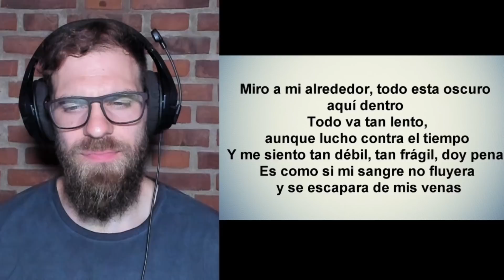AUSENTE 😭🐶 PORTA [ REACCIÓN Mark Miranda ]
✅  MIRÁ mi video reacción escuchando por primera vez el tema "AUSENTE" de Porta 🔥